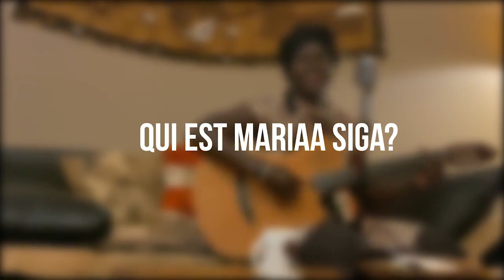Live Musicos_ Découvrez l'univers de Mariaa Siga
Mariaa Siga présente son titre wama en live sur musicos